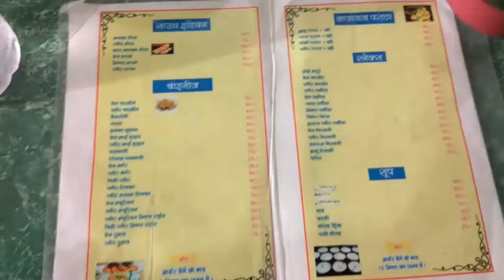Taste of veg Chowmein